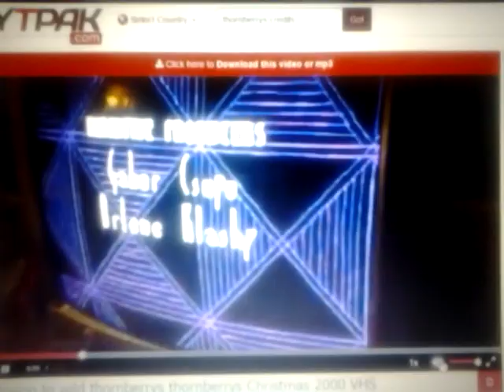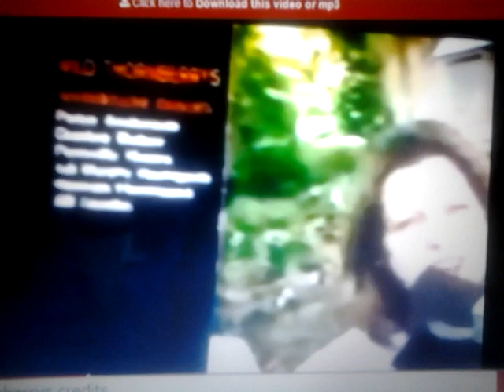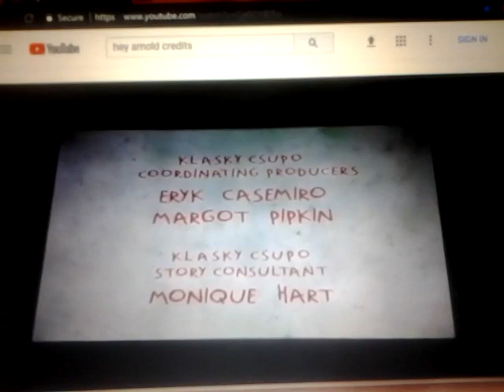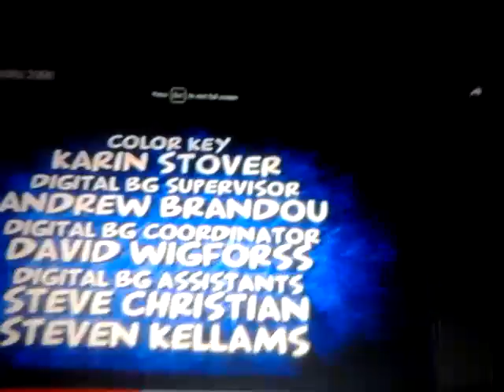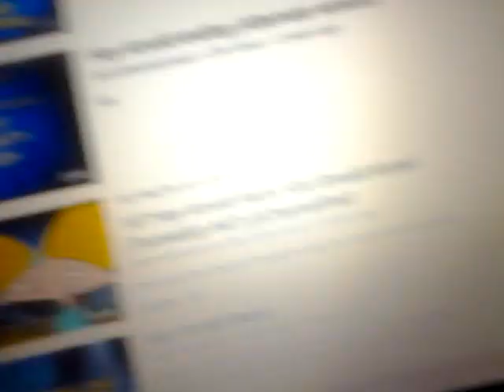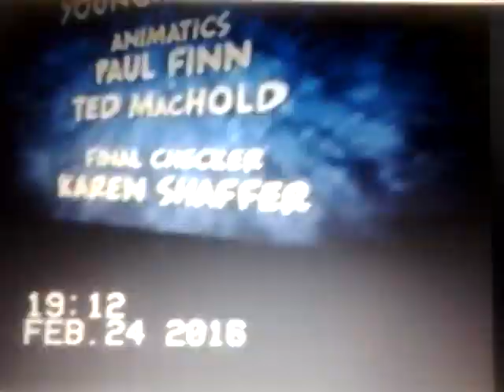Arlene Klasky and Gabor Csupo & Paul Germain: The Wild Thornberrys (1998-2004) End Credits YTPak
(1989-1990, 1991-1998, 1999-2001, 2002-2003, 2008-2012) Klasky-Csupo logo
(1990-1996, July 19, 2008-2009) Nickelodeon Animation Studios logo TV-Y
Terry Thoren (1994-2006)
(September 4, 2000-September 2006) Nickelodeon logo